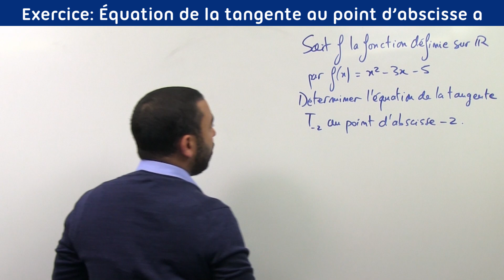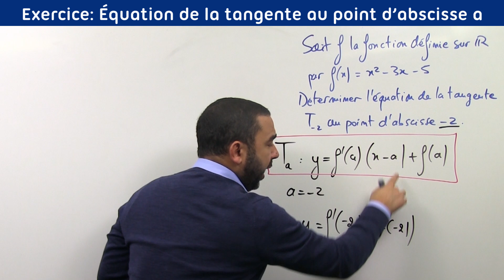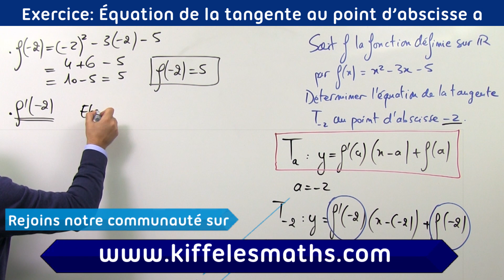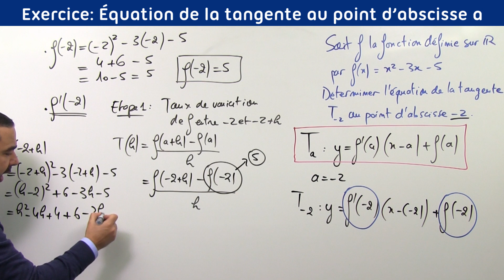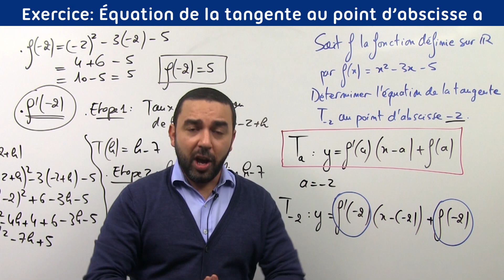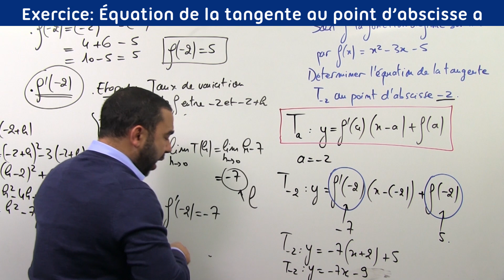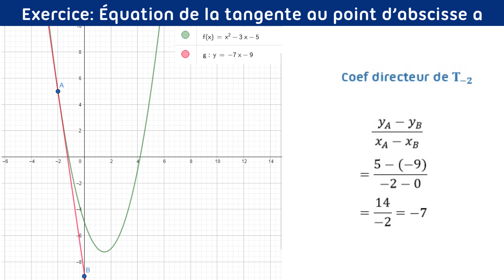Déterminer l'équation d'une tangente au point d'abscisse a. EXERCICE.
Dans cette vidéo, nous allons apprendre à déterminer l'équation de la tangente à une courbe au point d'abscisse a.
Dans une vidéo précédente nous avons démontré que l'équation d'une tangente à la courbe représentative de f au point d'abscisse a est y = f'(a) * (x-a)+f(a).
Ici nous allons appliquer cette formule dans un cas concret.

0:00 Introduction de la vidéo
0:32 Rappel de l'équation de la tangente à Cf au point d'abscisse a.
1:33 Calcul de f(-2)
2:02 Calcul de f(-2)
06:46 Equation de la tangente en a=-2
07:26 Vérifions la cohérence des résultats graphiquement